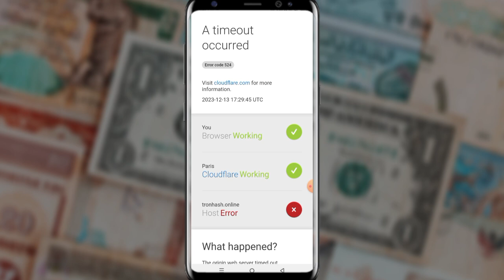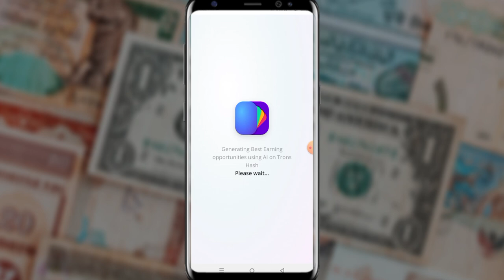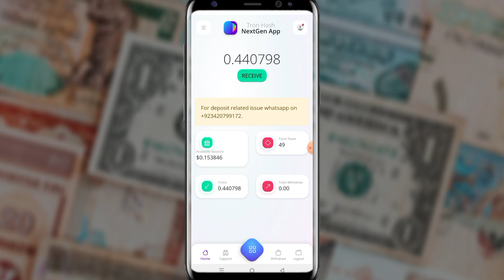Tron hash App | Scam | Don't invest Your Money | fraud samny a gia | Scamed |Naqash warraich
Hello Everyone